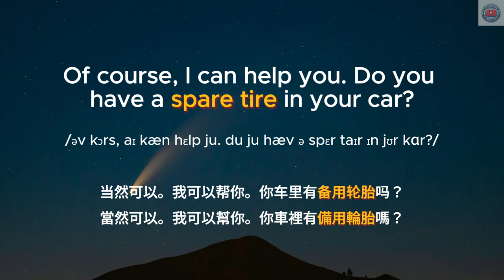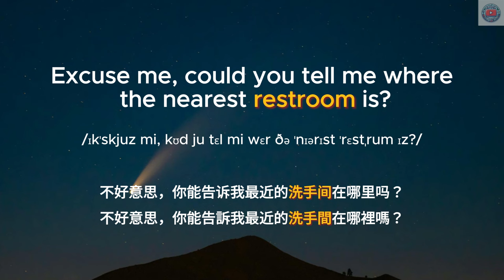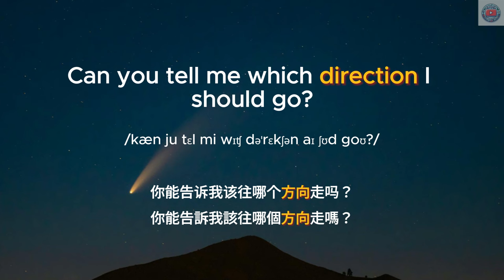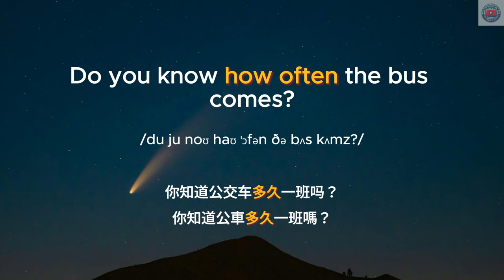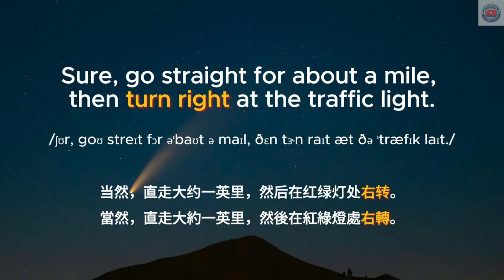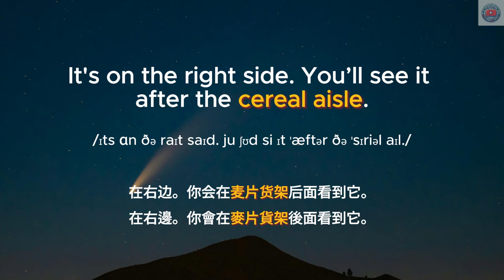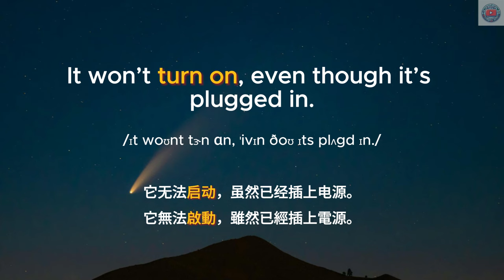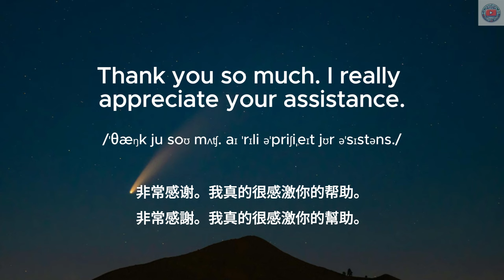▶ Listening Practice | 寻求帮助 | Asking For Help | 提高你的英语听力和口语技能 🌟| 听懂美国人 | 中文配音 | Daily Conversations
🔑 在本视频中，你将学到：
寻求帮助修理爆胎
询问时间
在商场里问路
询问最近的洗手间
询问连接公共Wi-Fi
寻求帮助启动汽车
询问语言翻译

学习方法：
1. 首先在没有字幕的情况下听一遍英文
2. 第二遍听英文，显示英文字幕
3. 第三遍听中文，加上中文字幕
4. 第四遍听英文，显示中英字幕和重点